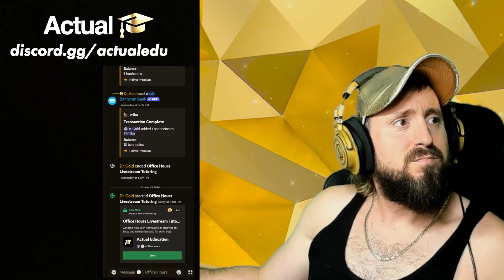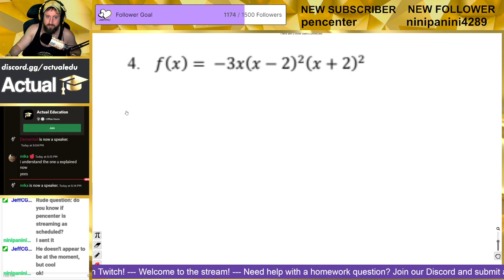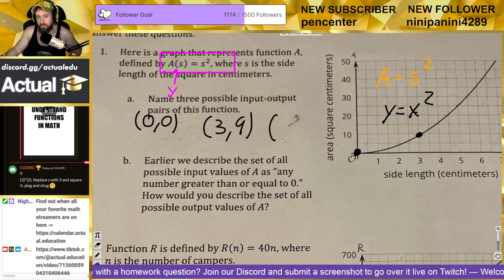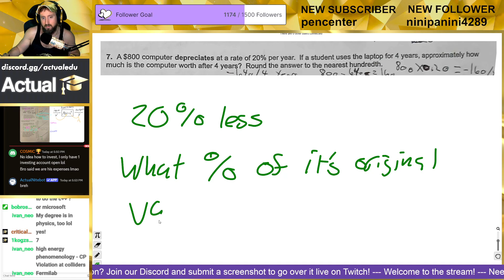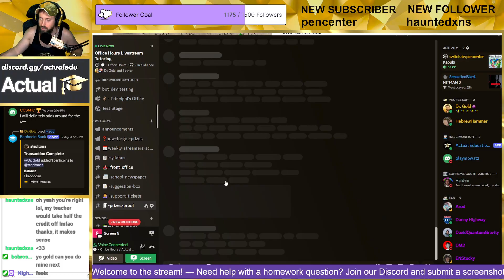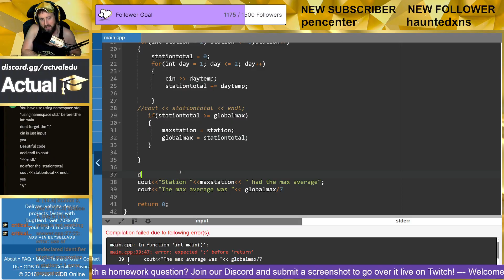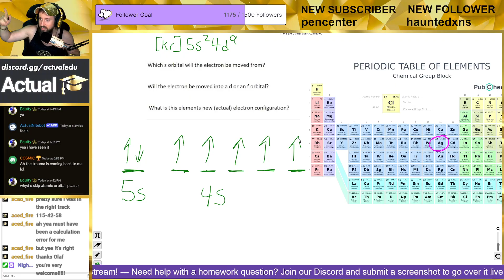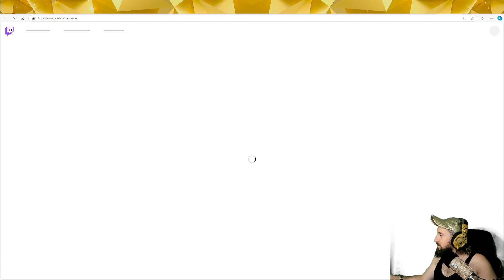Office Hours - 10/23/24